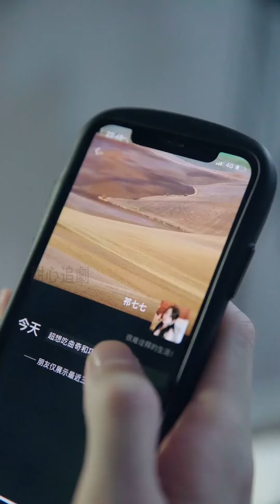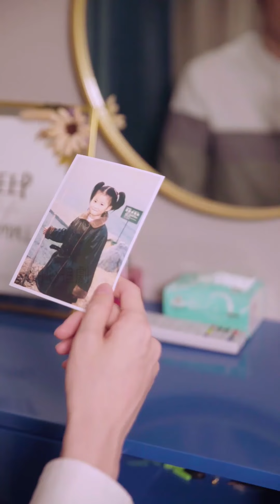表面冷漠無情的冰山大叔，沒料到心裡早已愛上蘿莉小女傭 💗 Chinese Television Dramas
ZGDSTLA-DSJ